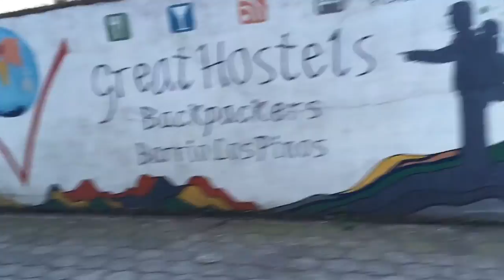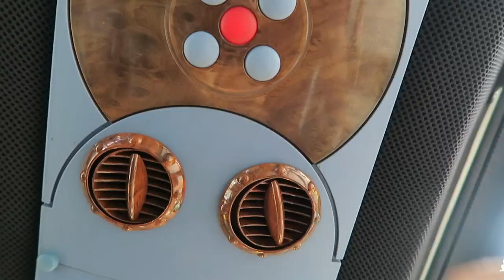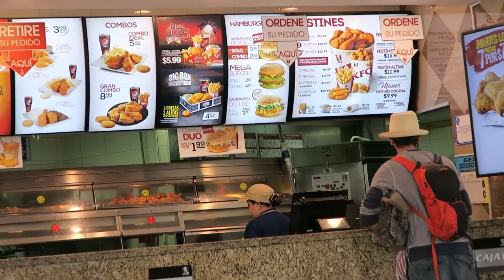THE SWING AT THE END OF THE WORLD! - BAÑOS, ECUADOR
We make it to the swing at the end of the world before getting lost in the middle of the Ecuadorian countryside not knowing any Spanish!

Part 2 of my time in the beautiful Baños, Ecuador.